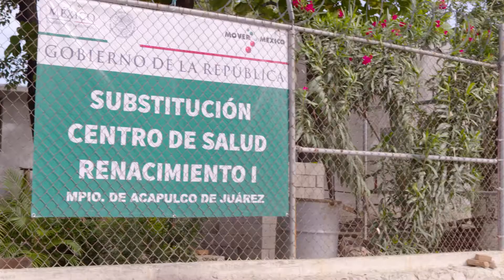Plan Nuevo Guerrero. Estrategia Emergente para la Reactivación Económica